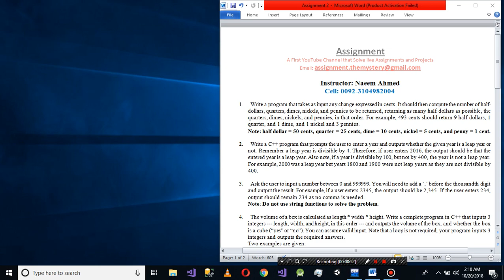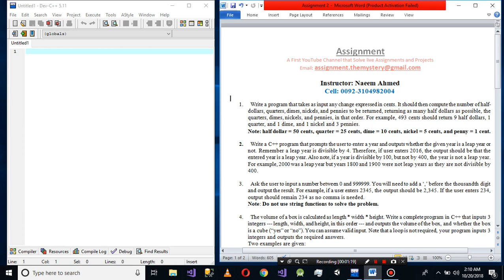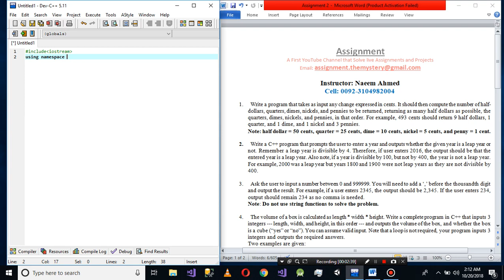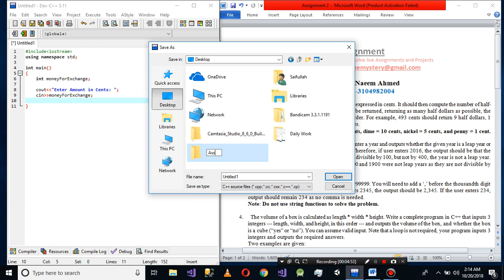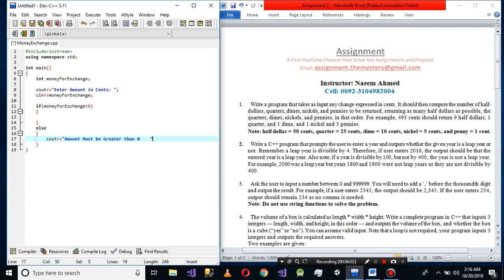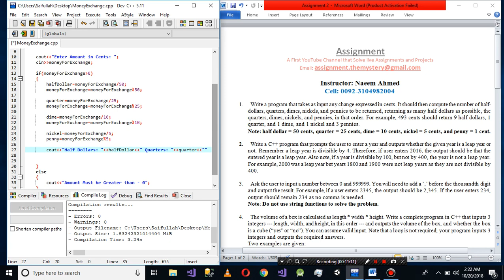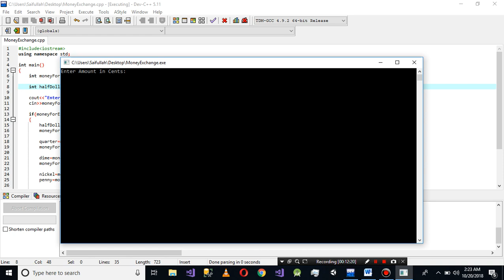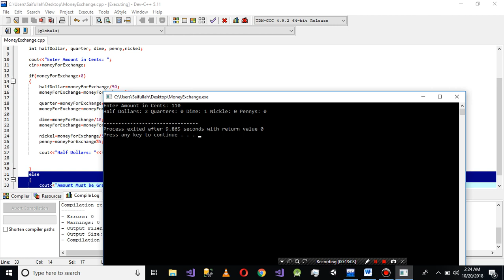Money Exchange Program C++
Q1. Write a program that takes as input any change expressed in cents. It should then compute the number of half-dollars, quarters, dimes, nickels, and pennies to be returned, returning as many half dollars as possible, the quarters, dimes, nickels, and pennies, in that order. For example, 493 cents should return 9 half dollars, 1 quarter, and 1 dime, and 1 nickel and 3 pennies.
Note: half dollar = 50 cents, quarter = 25 cents, dime = 10 cents, nickel = 5 cents, and penny = 1 cent.